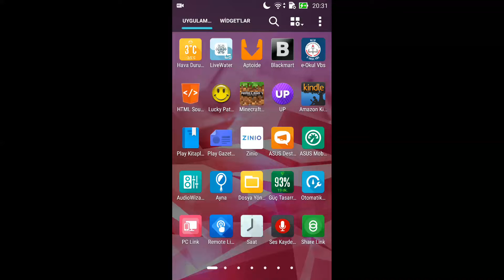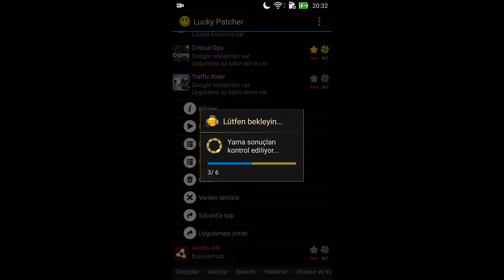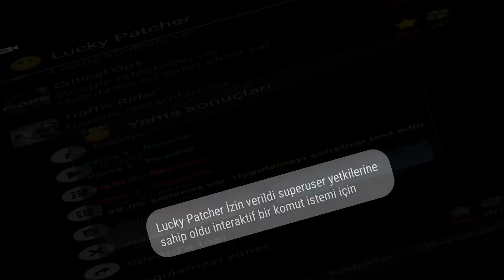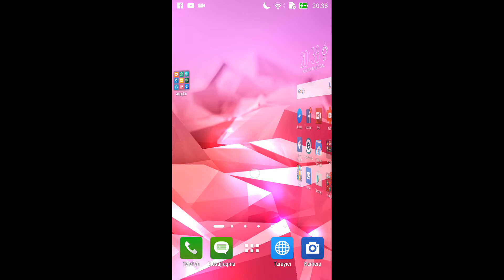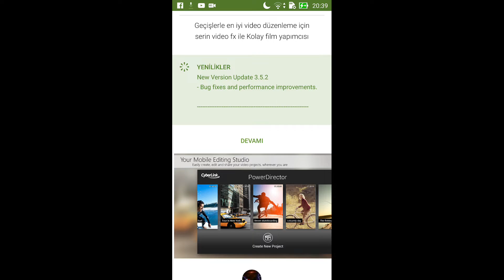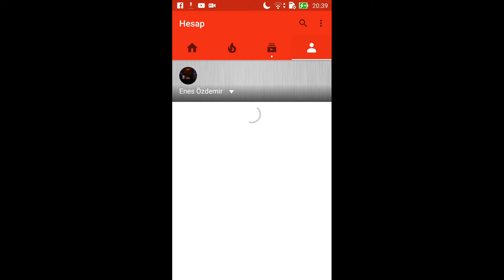Lucky Patcher Kullanımı (Oyun Hilesi)